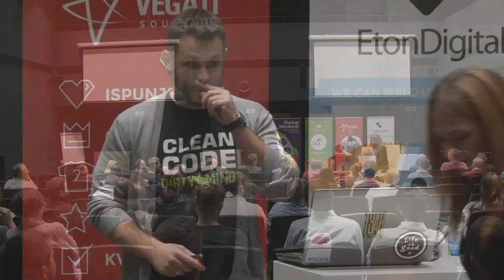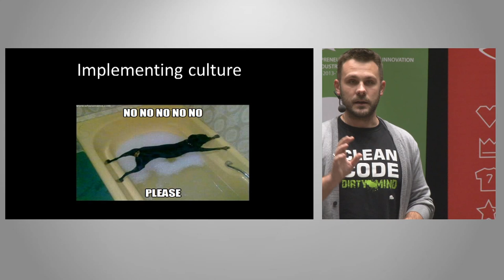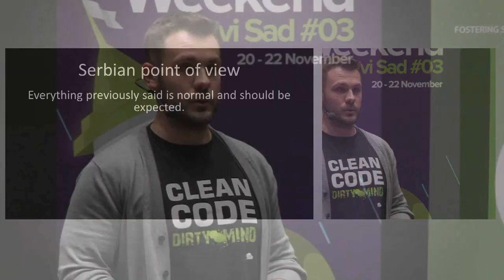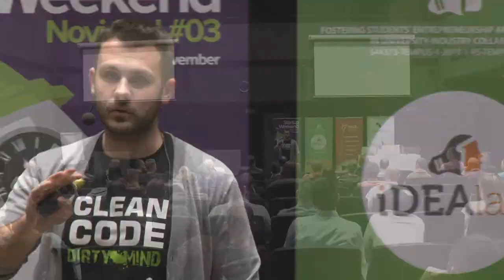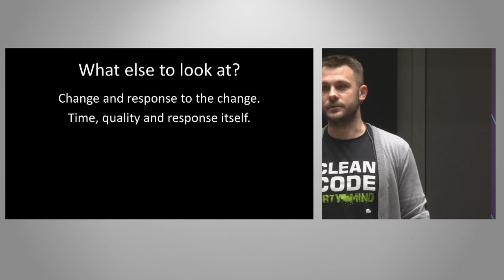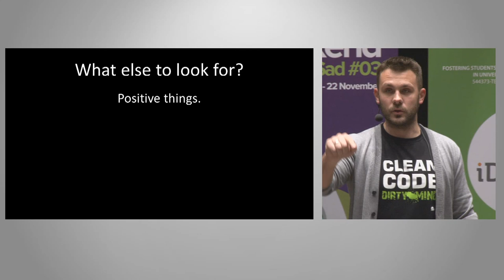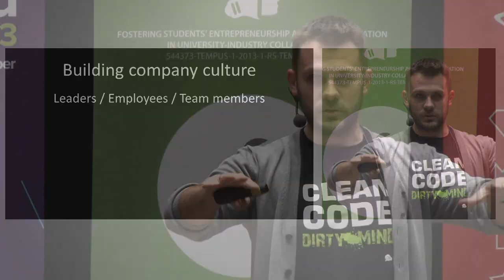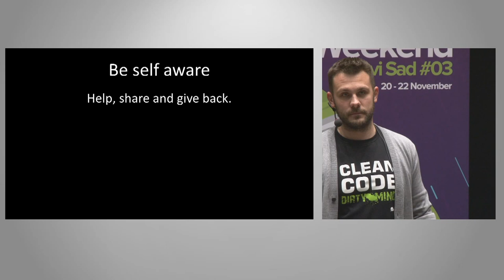Dušan Zamurović - Building company culture, leading the change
DaFED#38
Raditi u okruženju koje je awesome i čija kultura je cool je želja svakog od nas, hteli mi to da priznamo ili ne. Uticaj na tu kulturu imaju faktori koji nam se vrlo često čine nevažnim. Koji su to faktori? Ko je to - Kompanija? Šta je potrebno da bi se kultura gradila i menjala? Ova sesija ima za cilj da ponudi odgovore na ta i slična pitanja, obojene ličnim iskustvom stečenim u više domaćih i stranih kompanija.